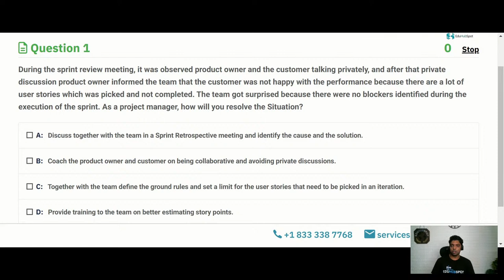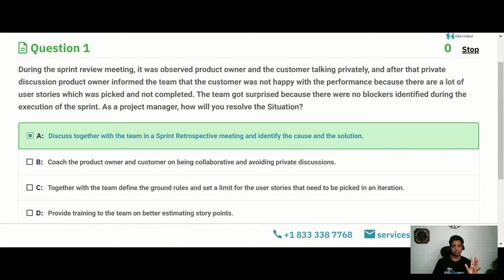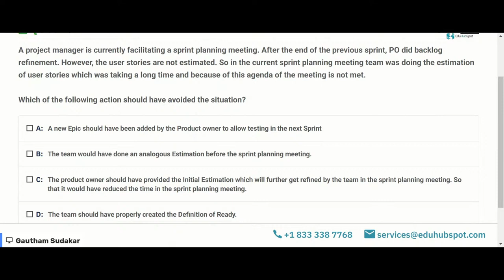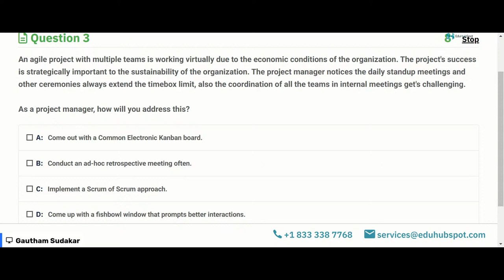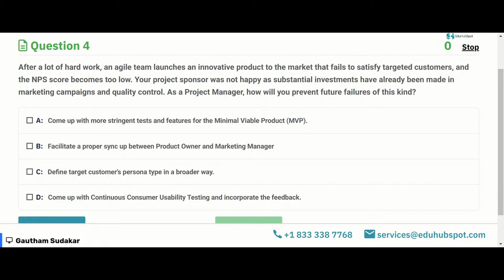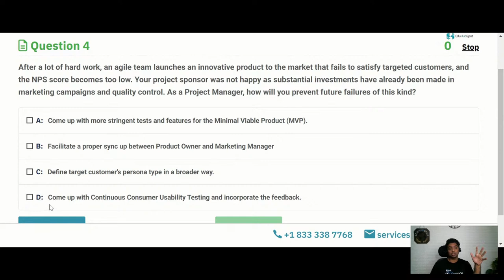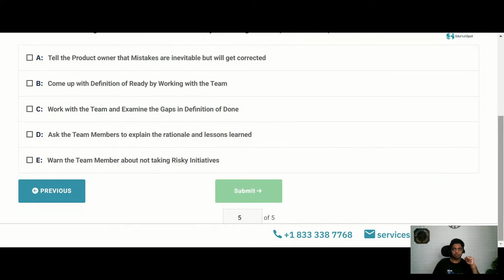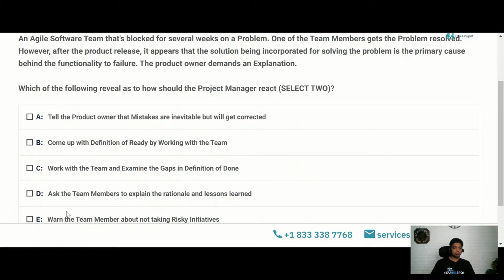Agile PMP questions – Live Q&A (Apr 04 -2023 with EDUHUBSPOT)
In 2023, the PMP exam will feature a significant number of questions on Agile life cycle, with over 50% of the questions likely to be on Agile.

Join Our Lead Mentor and Head of the Training Department Gautham Sudakar in this YouTube live today where he will discuss the 5 most crucial Agile questions that will appear on the PMP exam. He will utilize techniques such as EDUHUBSPOT's world-famous Elimination Technique, the Neil Armstrong Technique, and the Einstein technique to approach these questions. Learn from the best.

To know more about EDUHUBSPOT PMI-Approved PMP Bootcamp, check out this